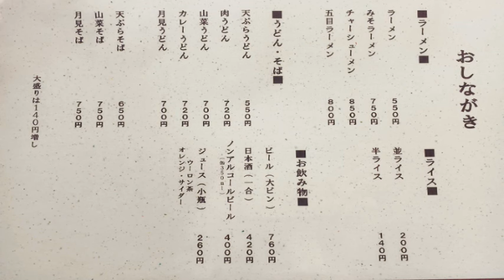【信州上田グルメ】割烹 うなもと / かつ煮定食 【好きです！信州上田】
このチャンネルでは信州上田の魅力を上田市の伝統工芸「上田紬」の職人をしている伝統工芸士リョウマが独断と偏見で発信しています！

動画をご覧くださった方が上田の事を知って頂けるきっかけになれば嬉しいです！

今回は上田市の「割烹　うなもと」のかつ煮定食をご紹介しました。

営業時間/11:30～13：30   （木～土　17:30～20:00）

信州上田へお越しの際には上田紬の工房へもお立ち寄りください！

名刺入れや扇子、ネクタイなど上田紬の小物を販売しています！
【小岩井紬工房オンラインストア】